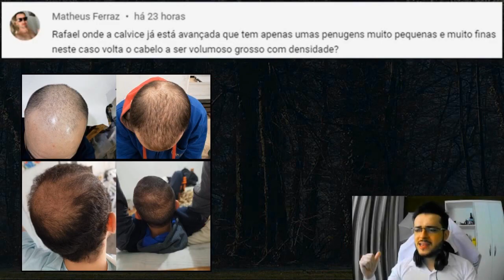QUEM TEM CALVÍCIE MASCULINA AVANÇADA, PODE TER EXCELENTES RESULTADOS?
Você sabia que a ALOPECIA ANDROGÉTICA é a principal causa da QUEDA DE CABELO em homens? Se você está lidando com cabelo caindo, sabe como isso pode impactar a autoestima. Neste vídeo, vamos explorar tratamentos eficazes e naturais para ajudar a combater a queda de cabelo e a calvície masculina.

💡 Venha aprender sobre:

A queda de cabelo pode ser um sinal preocupante, especialmente quando se trata de calvície ou alopécia androgenética. Se você está enfrentando problemas como muito cabelo caindo, pode se perguntar: "o que pode estar causando isso?" Existem várias causas para a queda de cabelo, incluindo estresse, dieta inadequada e condições genéticas (DHT). Para combater esse problema, existem tratamentos como a Metodologia de 5 Etapas que podem ser eficazes. Se o seu cabelo está caindo muito, é fundamental buscar orientação sobre o que fazer e quais produtos são bons para fortalecer os fios.

Preparado para mudar sua vida? A CALVÍCIE MASCULINA pode ser superada com as informações e técnicas corretas. Junte-se a nós nessa jornada transformadora e diga ADEUS à queda de cabelo intensa que tanto te incomoda!

👉 Nos vemos nas aulas!

Índice do Vídeo:
0:01 Inscreva-se
0:05 Calvície Masculina